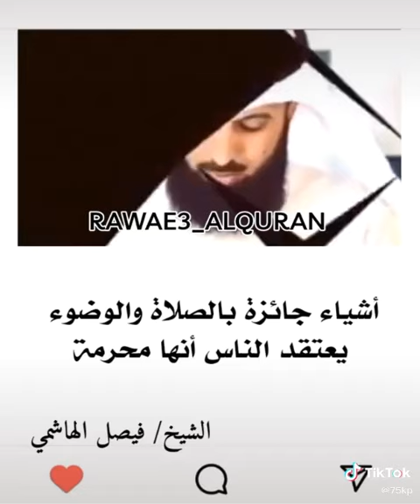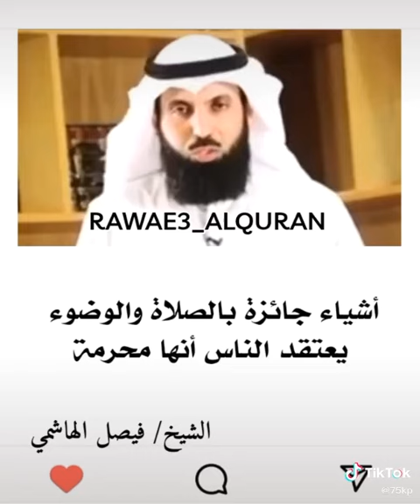سعد العتيق 110